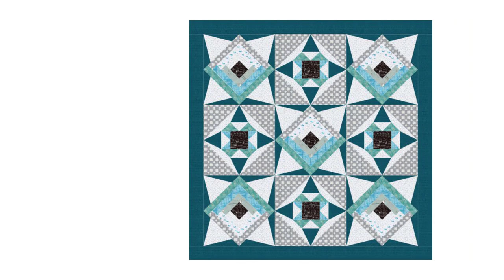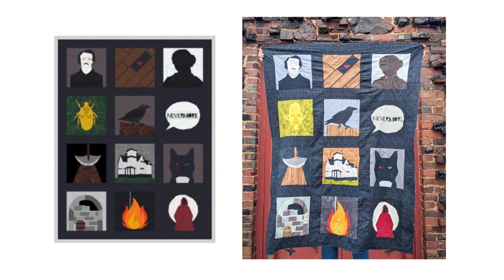30th Anniversary Celebration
Our 30th anniversary year is coming to an end! To celebrate, we’re sharing 30 EQ user-designed quilts that were submitted to the Quilt Gallery over the years!